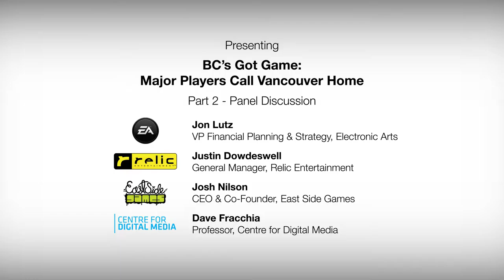BC's Got Game: Video Games industry in Vancouver - Part 2 (Panel Discussion)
Panel discussion featuring representatives from global and locally-based video game developers:

Jon Lutz, VP Financial Planning & Strategy, Electronic Arts
Justin Dowdeswell, General Manager, Relic Entertainment
Josh Nilson, CEO & Co-Founder, East Side Games
Yuen Pau Woo, President, HQ Vancouver